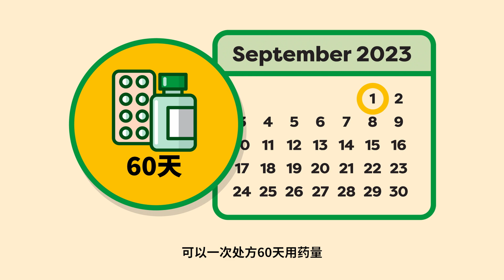What are 60-day prescriptions? (Animation) - Mandarin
Selected PBS medicines can now be prescribed for 60-days. Ask your doctor if 60-day prescriptions are right for you, or visit health.gov.au/cheapermedicines